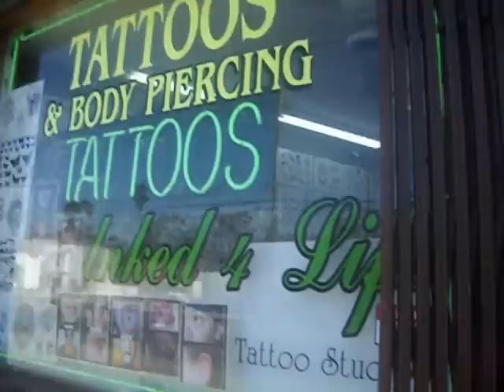A Day In The Life Of The BRAID QUEEN SaBrina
A Day In The Life Of The BRAID QUEEN SaBrina Reece owner of Braid By SaBrina 5372 W. Adams Blvd